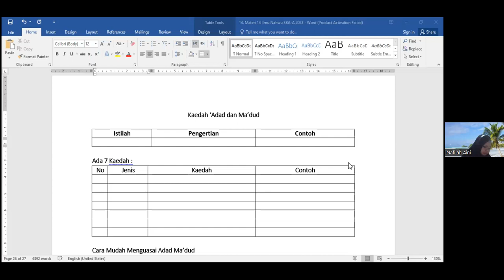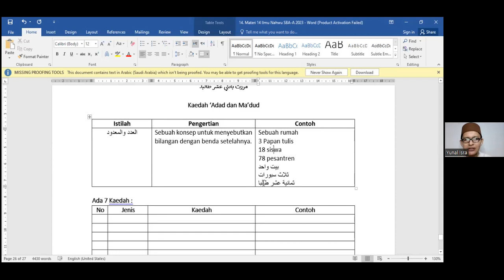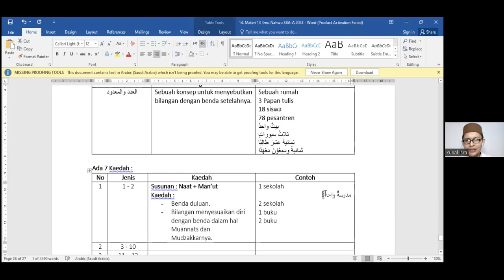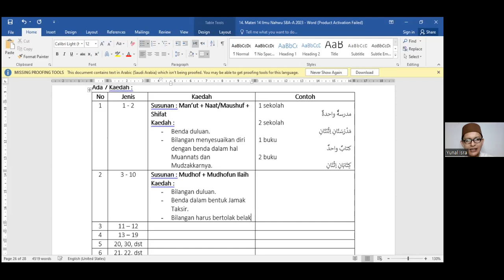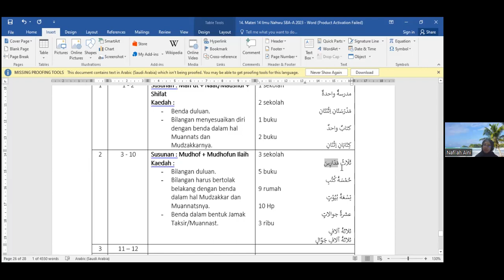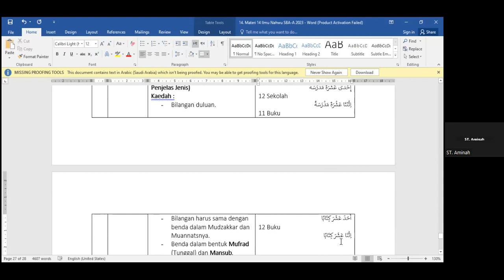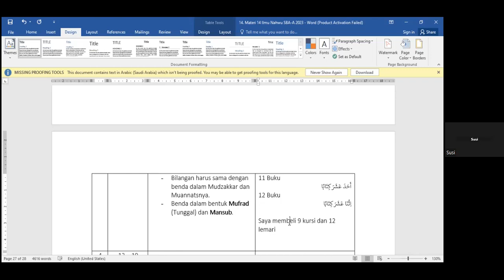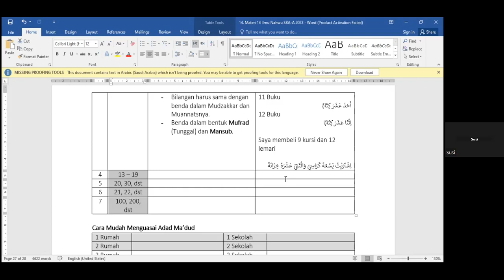Ngaji Nahwu 14; Mengenal Kaedah 'Adad & Ma'dud Bag. 01; Sekolah Bahasa Arab U'L CEE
Bersama : Ustadz Yunal Isra MB, LC., S.S.I